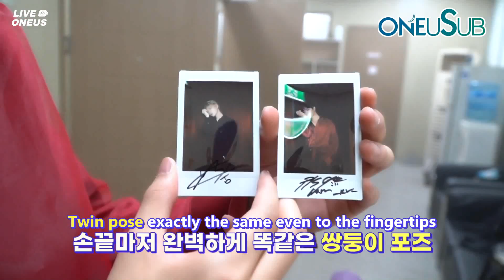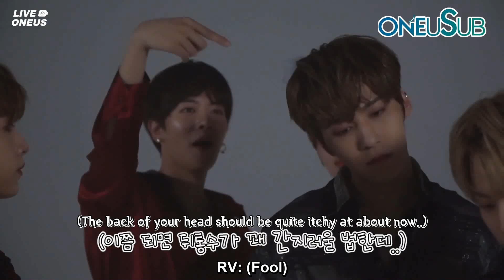[ENG SUB] 200801 LIVE ONEUS | STAGE BREAK 'Billie Eilish, BTS, SVT' BEHIND